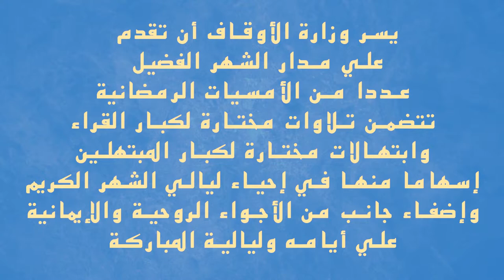أمسية رمضانية جديدة مع المبتهل الشيخ عبد اللطيف العزب وهدان ...